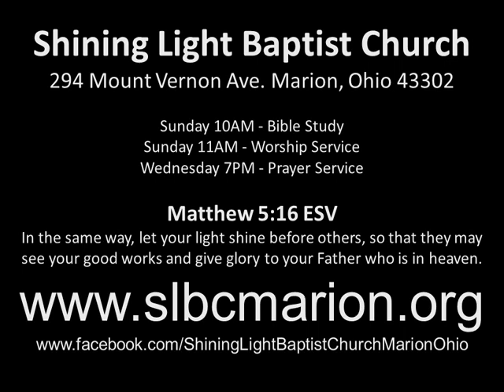Songs 240331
294 Mount Vernon Ave.